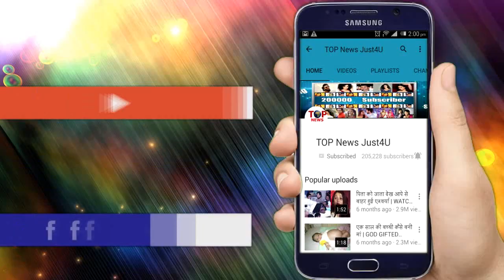YE RISHTA KYA KHELATA HAI || 12 JULY 2018 || REVIEW || LATEST UPCOMING TWIST